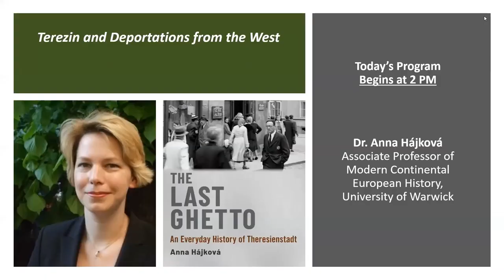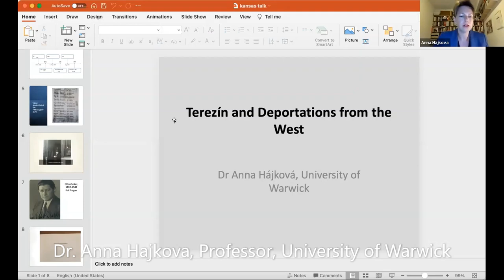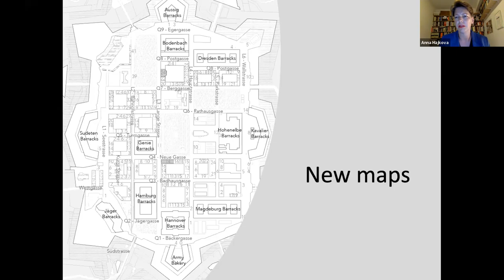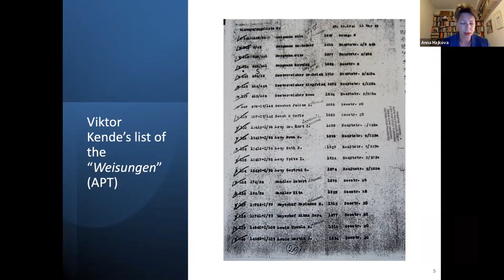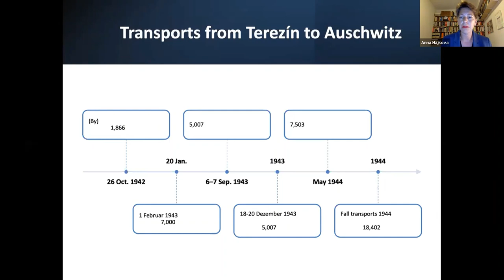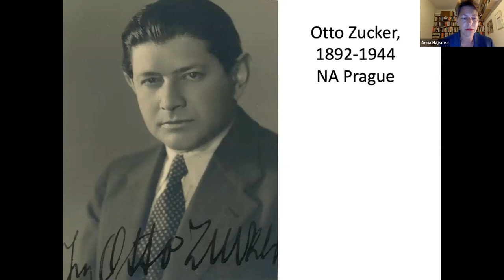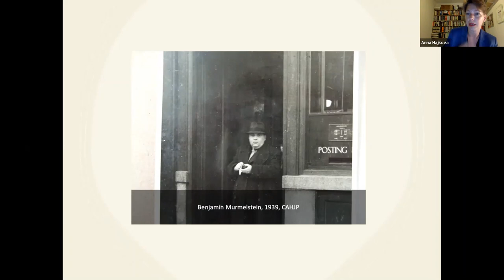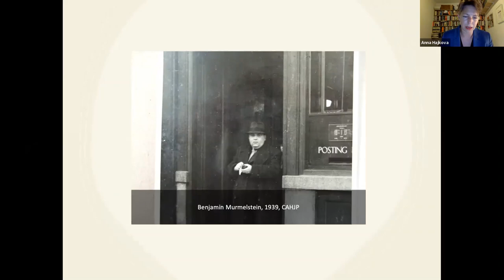Terezin and Deportations from the West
Dr. Anna Hajkova delivers the 7th presentation of the Auschwitz Speaker Series sponsored by the Midwest Center for Holocaust Education and Union Station Kansas City in support of the exhibition Auschwitz. Not long ago. Not far away. August 24, 2021